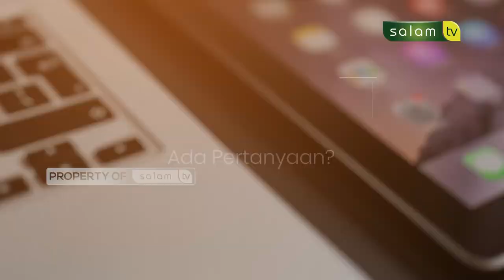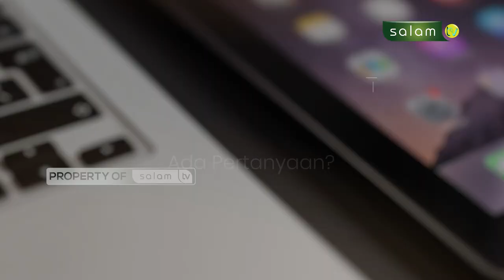🔴Full Halo Ustadz : Bolehkah Berbicara Khatib sedang Khutbah Jum’ah?